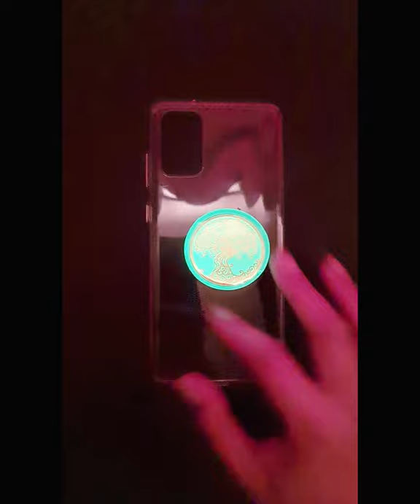Glow in the dark Popsocket/Phone Grip | Tree of Life phone grip.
Be amaze by this glowing phone grip. Especially when it glows in the dark 😊